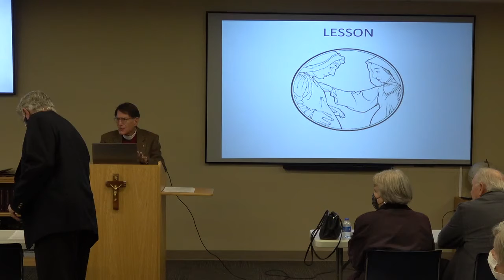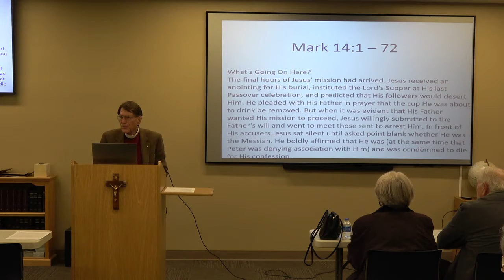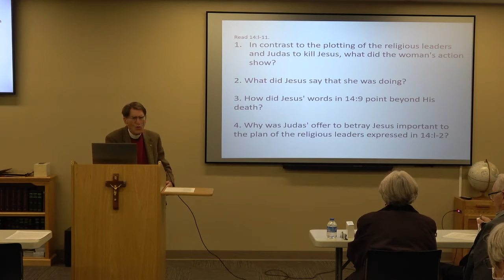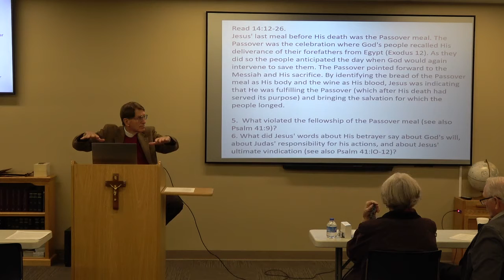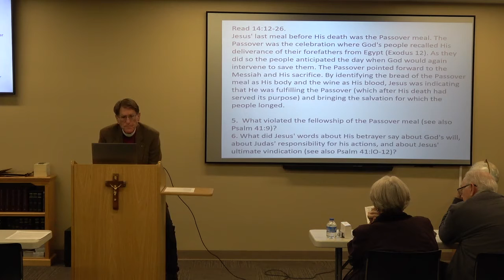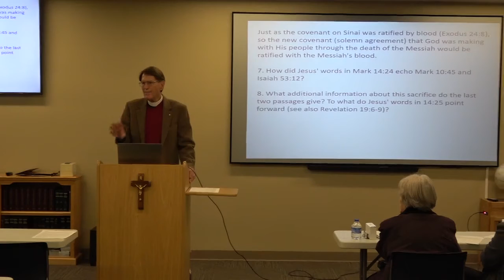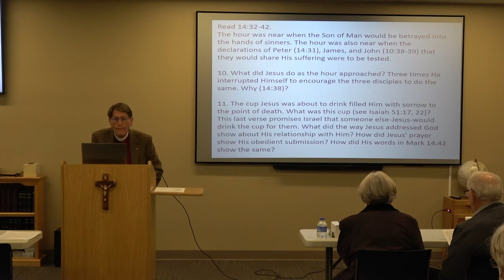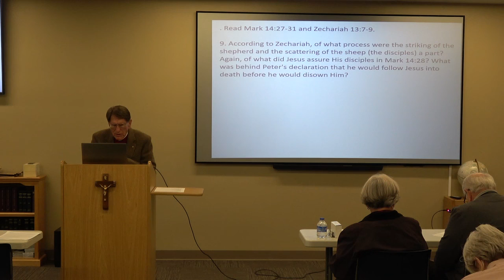HCLC - December 19, 2021 - Bible Class: Mark 14:1-72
Bible Class – Mark 14:1-72”, led by Pastor John-Paul Meyer on December 19, 2021.